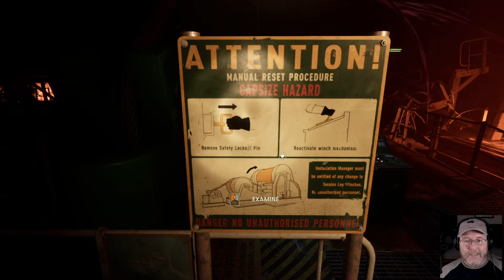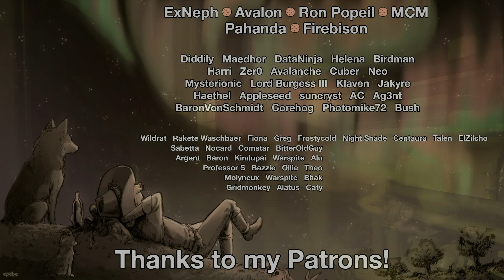Still Wakes The Deep - Part 6: Another, Slightly Different Fire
In 'Still Wakes The Deep', getting fired is actually the high point of the day! We'll be following the deseperate escape of Caz from an aging oil platform in the North Sea, after the drill crew managed to summon horrors from the deep. Can we escape from the shoddy, disintegrating oil rig, and escape the mind-bending horror we've awakened? Probably not, but we'll give it a try!